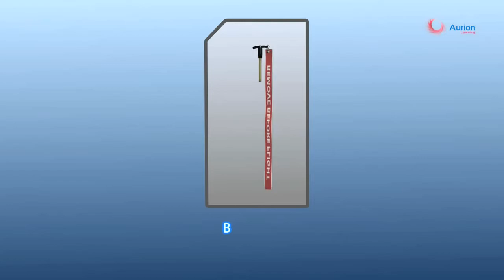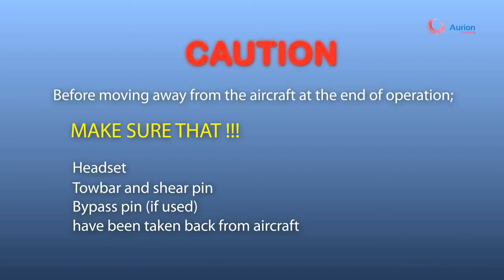Aircraft Marshalling and Push back Procedure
This video is about the procedure for Aircraft Marshalling and Pushback. Kindly watch it for well understand.
This video is for knowledge based.
Thankyou